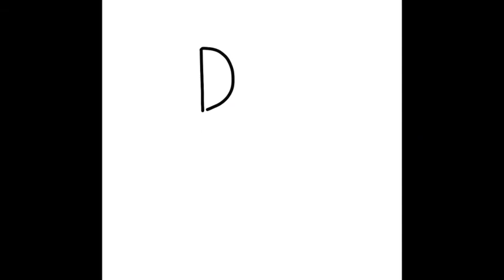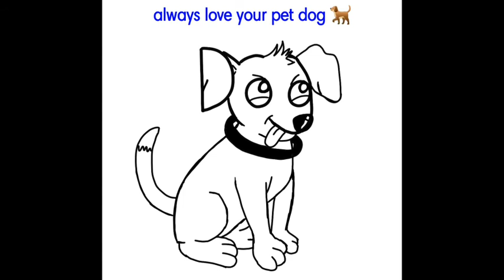HOW TO DRAW A DOG CARTOON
This is  my Dog drawing tutorial  . learn how draw a Dog from the word Dog. This is so simple  and my original